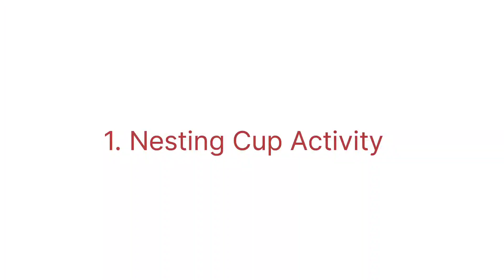Different activities with nesting cups, GPS MURUM, Kanke, Ranchi